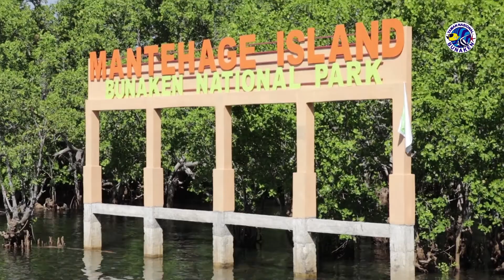Mangrove Park Mantehage | BALAI TAMAN NASIONAL BUNAKEN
Pengembangan ekowisata di kawasan Taman Nasional Bunaken terus diupayakan dengan mengenalkan berbagai potensi serta obyek daya tarik wisata alam selain Pulau Bunaken dan keindahan bawah airnya yang sudah masyhur.

Pulau Mantehage yang terletak di utara Pulau Bunaken memiliki potensi pengembangan ekowisata mangrove. Pembangunan mangrove trail diharapkan menjadi fasilitas penunjang wisatawan dalam menikmati suasana hutan mangrove.